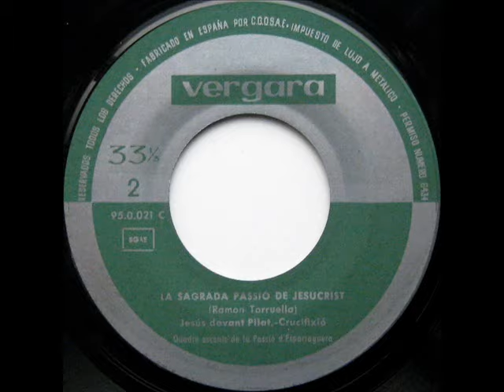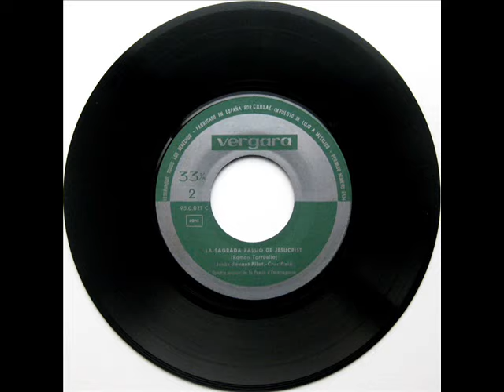Quadre Escènic De La Passió D'Esparreguera - La Sagrada Passió De Jesucrist - EP 1964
Intèrpret: Quadre Escènic De La Passió D'Esparreguera
Títol: La Sagrada Passió De Jesucrist
Format: EP 33 RPM
Segell: Vergara
Número de Catàleg: 95.0.021 C
Any: 1964

A1: Negacions De Pere [Ramon Torruella i Satorra] 0:00
A2: Traïció De Judas [Ramon Torruella i Satorra] 3:34
B1: Jesús Davant Pilat [Ramon Torruella i Satorra] 6:05
B2: Crucifixió [Ramon Torruella i Satorra] 8:46